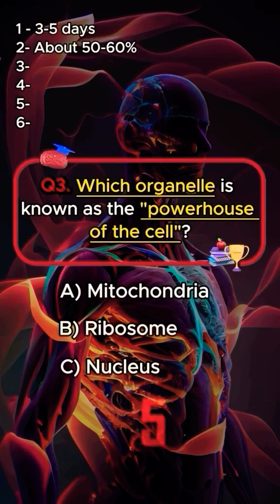Depth Gyan quiz series 07